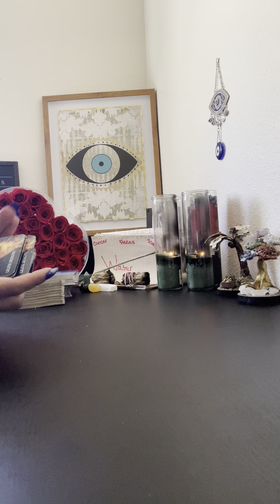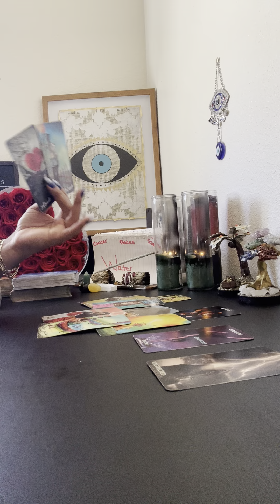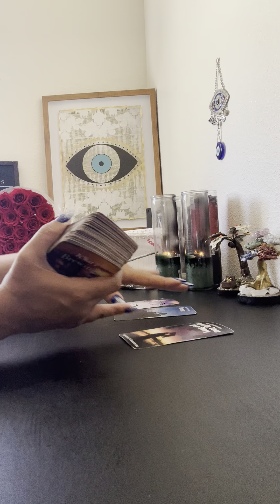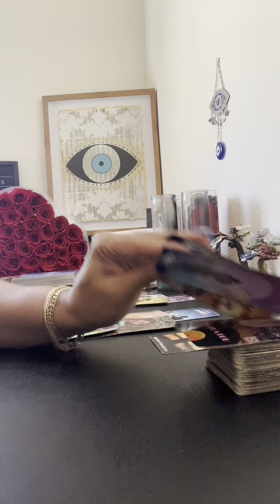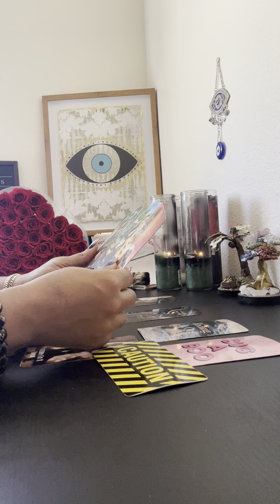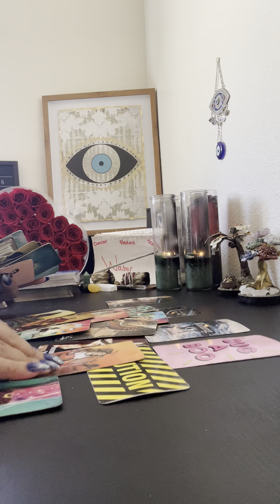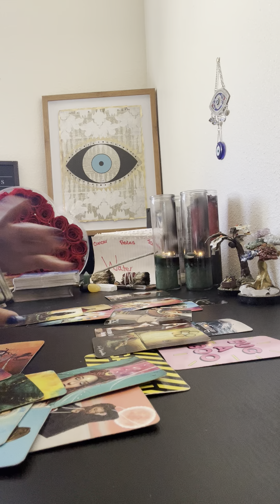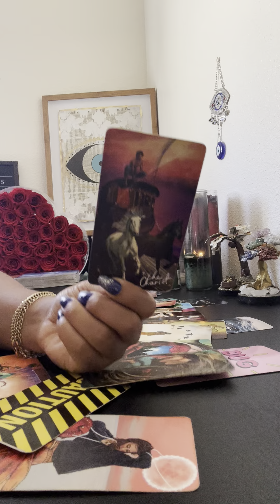💦♋️CANCER🐟♓️PISCES🦂♏️SCORPIO🔮COMING IN AFTER 🫵📞